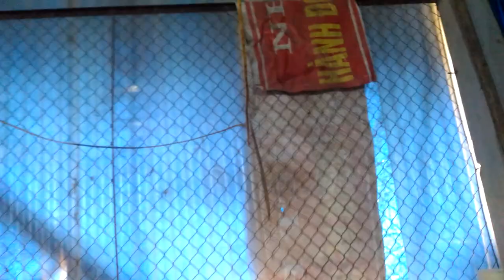Giải đáp đầy đủ về con đà điểu( làm chuồng tập tính và cách nuôi) 1